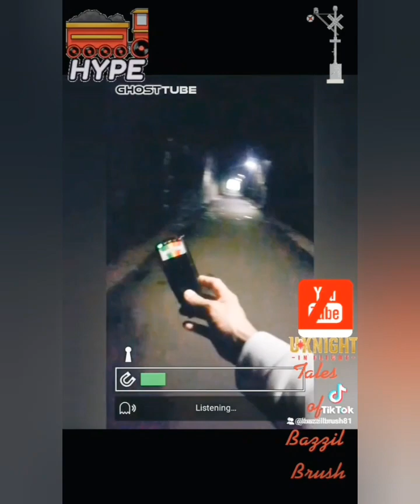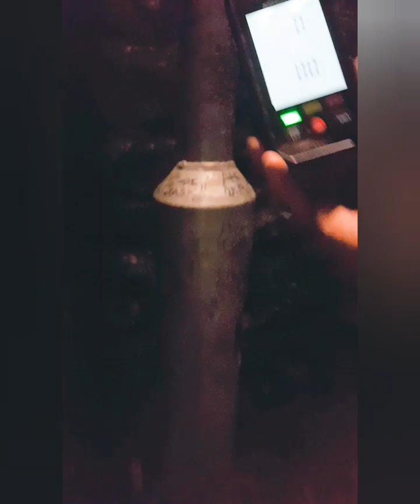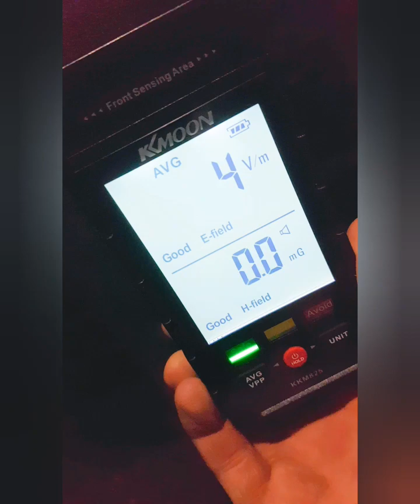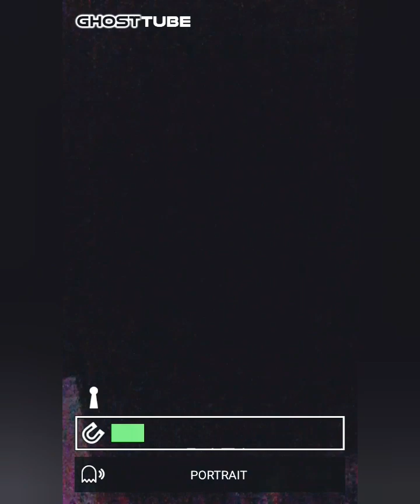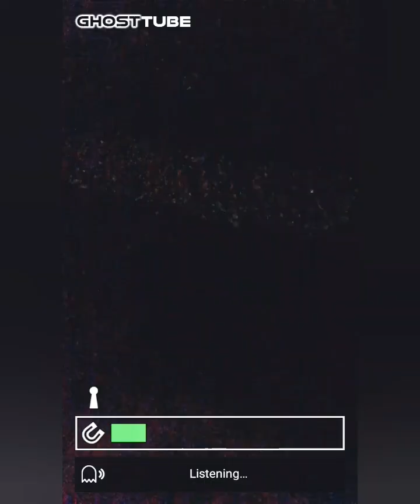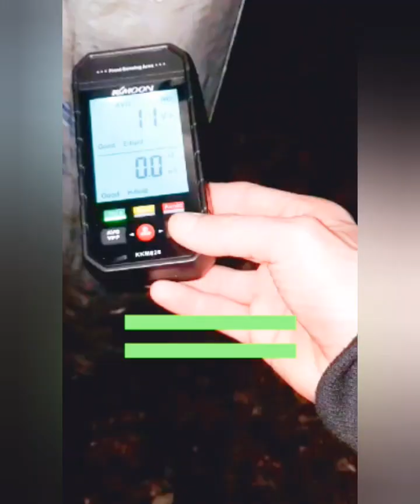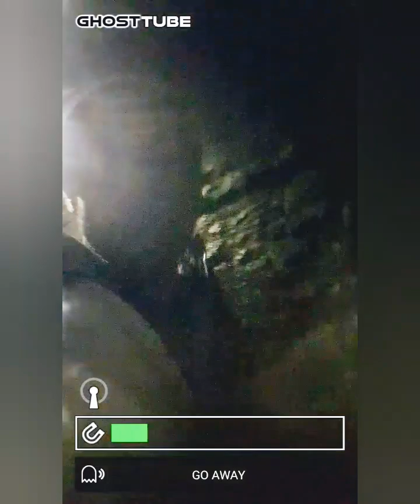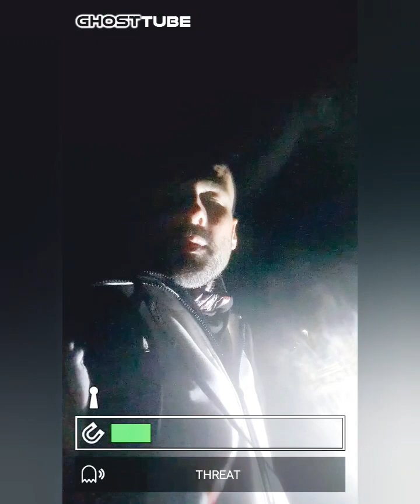The Haunted Twin Tunnels of Bacup☠👻😱😮 friday13thweek talesofbazzilbrush Bacup allalone #8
Welcome To Friday 13th Week Where I Make My Second Visit To Newchurch Twin Tunnel ...  The First Visit was in The Day But This one is at Night...

So I Brave it In The Rain and It Definitely Paid Off 😁👻☠